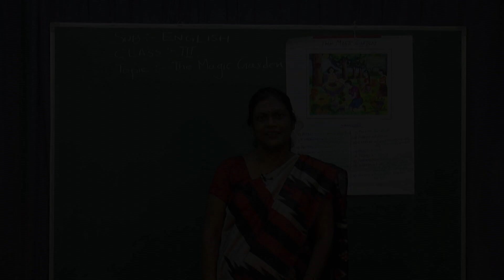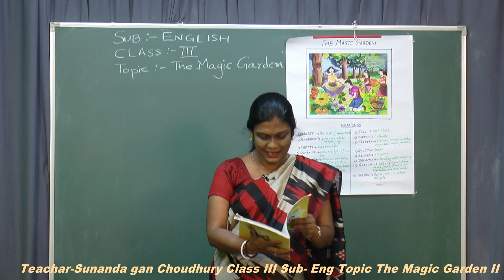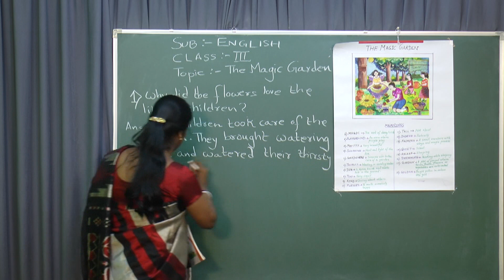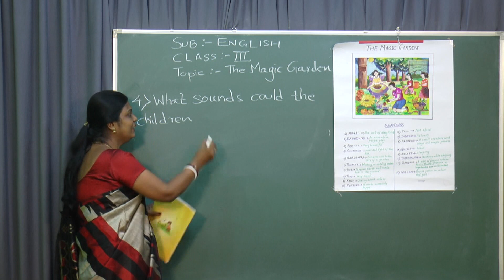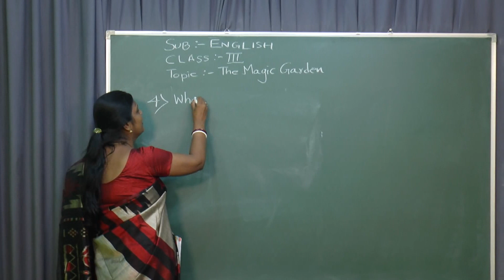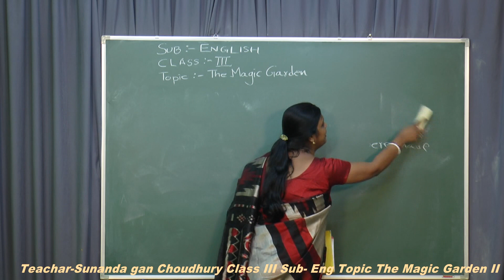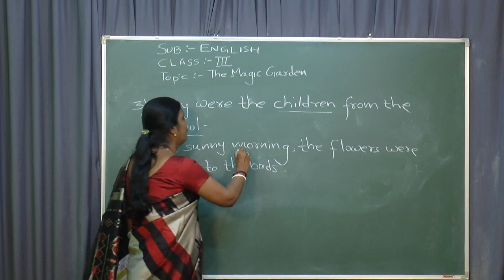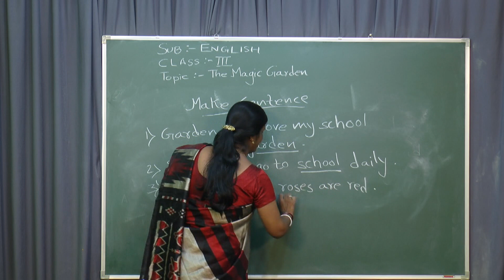Class III Sub English Topic -The Magic Garden Part 2 By Sunanda gan Choudhury